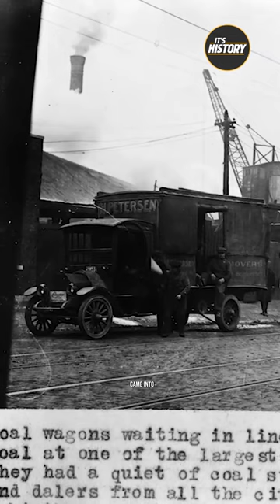People's Gas Impact on Goose Island: You Won't Believe What's Happening! Swipe left for more shockin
People's Gas Impact on Goose Island: You Won't Believe What's Happening! Swipe left for more shocking details. 💨💥 History Tok Curiosities Goose Uncover the shocking truth about People's Gas impact on Goose Island right now. Swipe left for more eye-opening facts in this free exposé. 💨💥